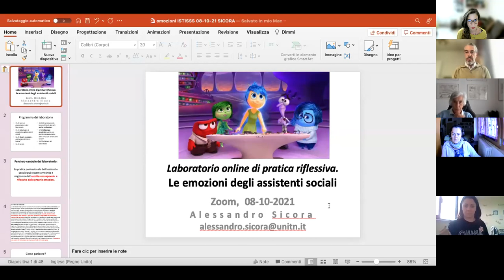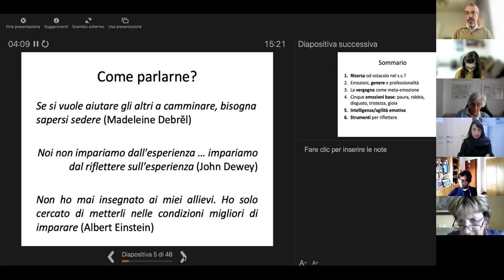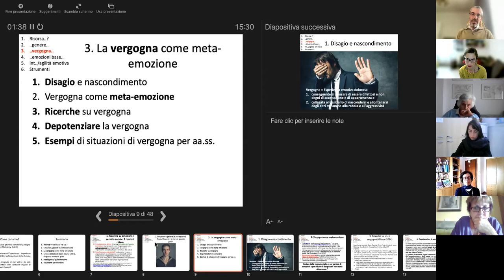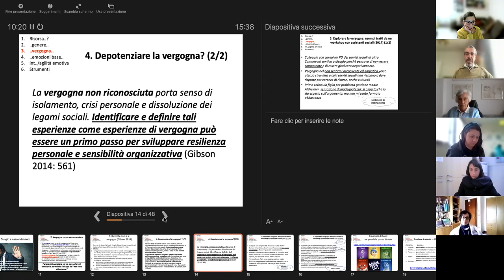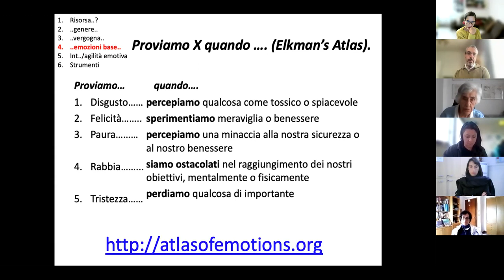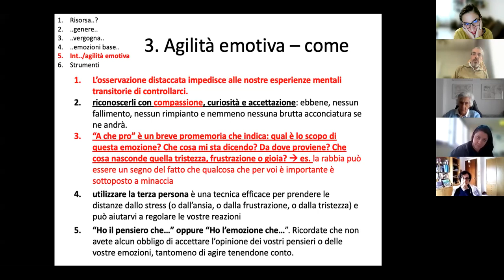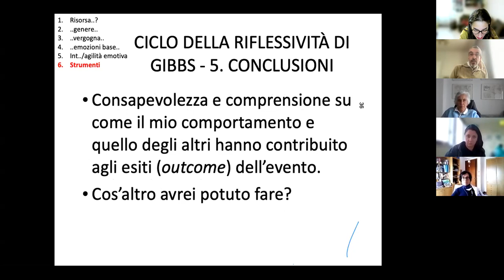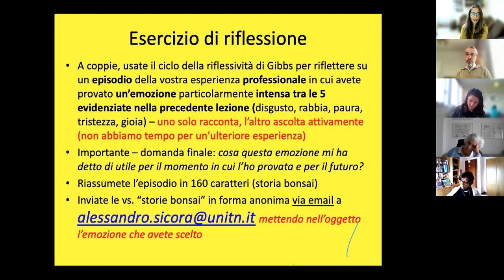Laboratorio "Le emozioni degli assistenti sociali". Prof Sicora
Laboratorio on line di pratica riflessiva. “Le emozioni degli assistenti sociali”
Webinar 8 Ottobre 2021 ore 15 – 18

Relatore : Alessandro Sicora, PhD, è assistente sociale specialista e professore associato presso l’Università di Trento – già direttore responsabile de La Rivista di Servizio Sociale.

Il laboratorio mira a far sperimentare ai partecipanti alcune strategie riflessive per esplorare ed esprimere le proprie emozioni nella convinzione che ciò possa promuovere non solo il benessere degli assistenti sociali, ma anche indirettamente quello dei loro utenti.

Le emozioni sono state spesso descritte come un ostacolo ad un’efficace servizio sociale. Un atteggiamento distaccato nei confronti degli utenti è ancora considerato da molti come una delle componenti fondamentali dell’essere un buon assistente sociale. Questa idea semplifica una realtà più complessa in cui empatia, intuizione e altre componenti “non razionali” appaiono, al contrario, ingredienti chiave di molti interventi di successo. Nonostante ciò molti assistenti sociali considerano ancora le loro emozioni come una fonte di vergogna, piuttosto che un modo per comprendere meglio il mondo che li circonda.

Il laboratorio prevede l’introduzione di concetti quali: l’intelligenza emotiva “l’agilità emotiva” la “selfcompassion”;  un’attività di gruppo e la riflessione su esperienze professionali  importanti che hanno comportato forti emozioni.